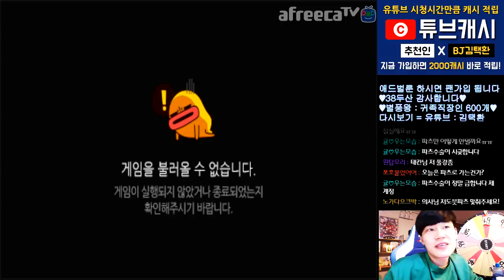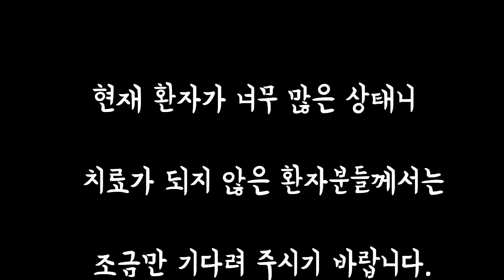[광고/협찬] 루찌 1000만원 써도 힘든 레어파츠 10 뽑기 닥터김택환이 해냈습니다! 【카트라이더 김택환】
신청자가 너무 많아서 다 못 해드릴수도 있어요 ㅠㅠ